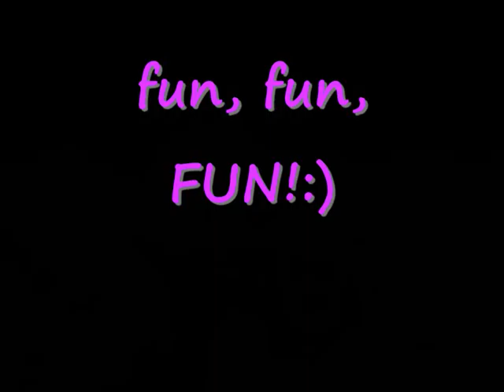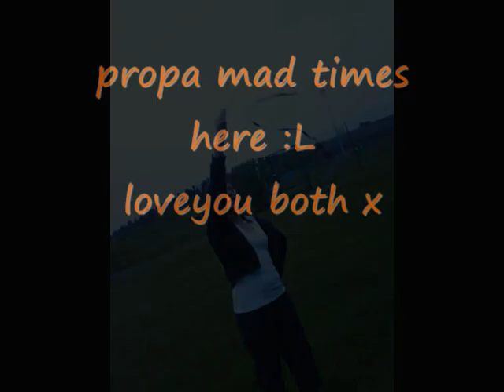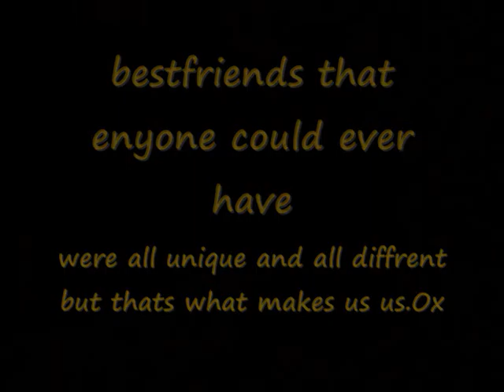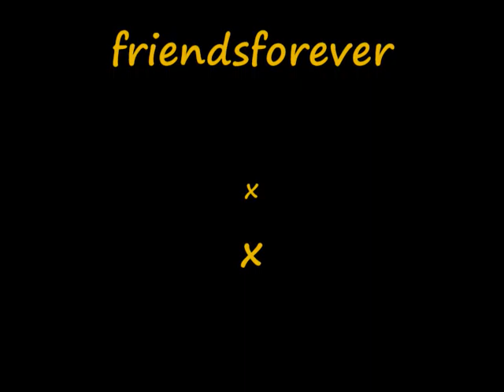bestfriends hindehouse x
sanah,emma,olivia